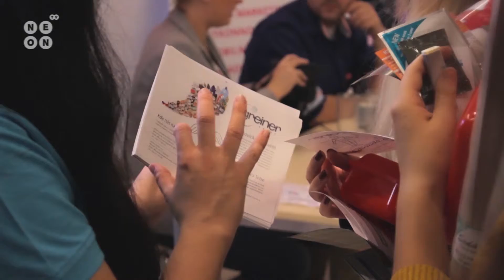Zpravodajství NEON TV 46. Týden 2014